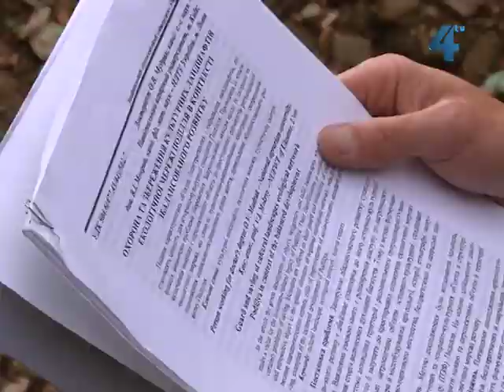У селі Велеснів Монастириського району розкрадають кар'єр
У селі Велеснів Монастириського району розкрадають місцевий кар'єр. Про це б'є на сполох мешканець околиці села.